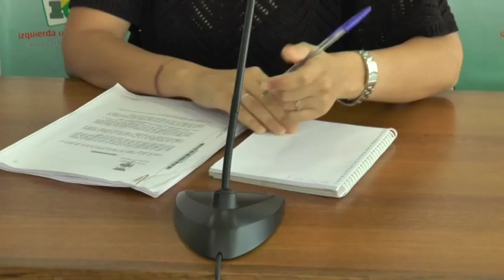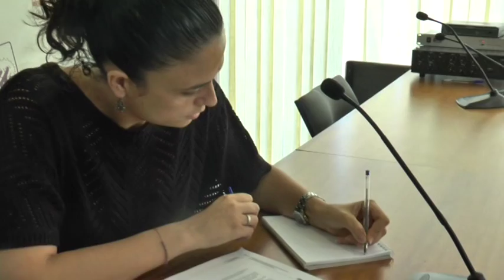CRÍTICAS DE IZQUIERDA UNIDA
Todos los grupos de la oposición están coincidiendo en afirma que el gobierno local de Psoe y Ganemos quieren con el Plan de Saneamiento, subir impuestos como el ibi. Izquierda unida ha dicho textualmente que el alcalde quiere incrementar el Ibi para tener más dinero en el ayuntamiento y así lucirse en los años que le quedan de legislatura.